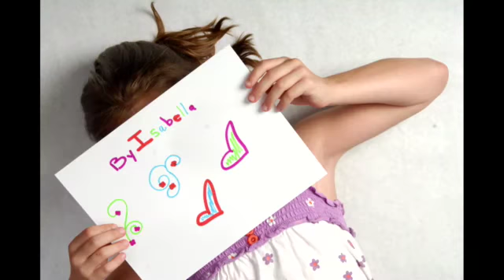Ready, Set, Create with Master Kitz — Monet Water Lilies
Take a quick look at how a kidzaw® Master Kitz® painting is done.  So easy...this one is "Water Lilies" by Monet.  These kits were designed for kids, so they can make their own "Water Lilies" in no time at all or, they can spend hours going in and adding color and marks. And you will have a masterpiece to hang on your wall.

So much fun, everyone will want to try one...even you!

Learn. Create. Share.